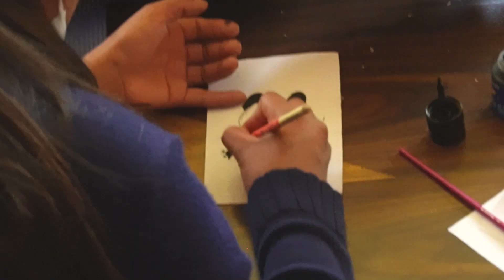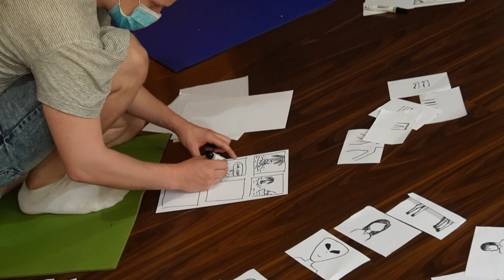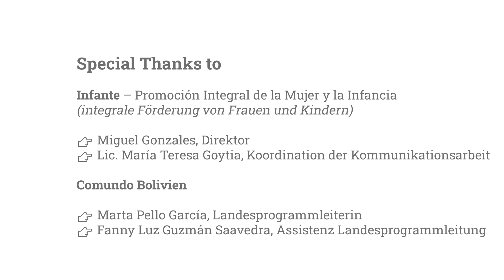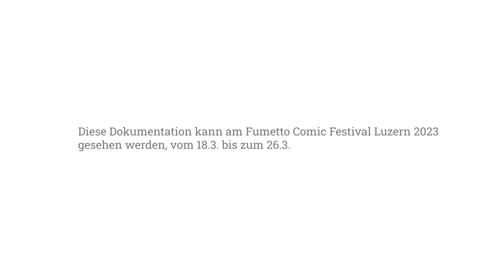Mit Comics Gewalterfahrungen aufarbeiten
Im Rahmen eines einmonatigen Kurzzeitprojekts im November 2022 besuchte der Luzerner Künstler Conradin Wahl unsere Partnerorganisation INFANTE in Cochabamba, Bolivien. Sein Ziel: ausgewählten Schulklassen die Welt des Comic-Zeichnens näherzubringen. An diesem Projekt teilgenommen haben auch junge, von sexueller Gewalt betroffene Frauen; diese erhielten dank der Welt des Comic-Zeichnens einen Weg, ihre Gewalterfahrungen besser verarbeiten zu können.